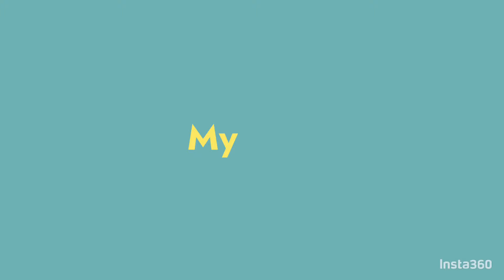“Party Waves: DJ Mos Precious Takes Carnival Cruise Entertainment to the Next Level!”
"🚢 Cruise into the ultimate party experience with DJ Amos Precious]! 🎶 Rock the boat with electrifying beats at Carnival Cruise Lines' themed events, from nostalgic 80s rock to glowing beach bashes on Half Moon Cay! 🌟 Get ready to dance the night away and make unforgettable memories at sea. GetthoseVibes VibewithDJMosprecious InternationalChronicles CruiseDJ PartyOnTheSea CarnivalCruise"